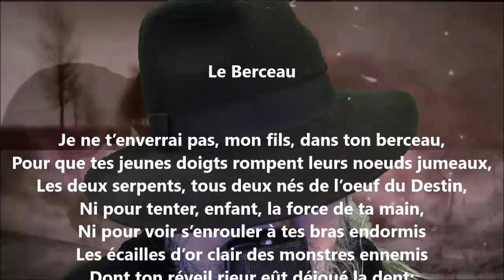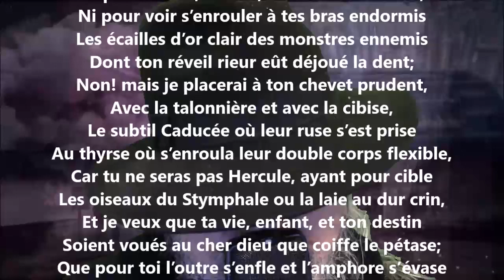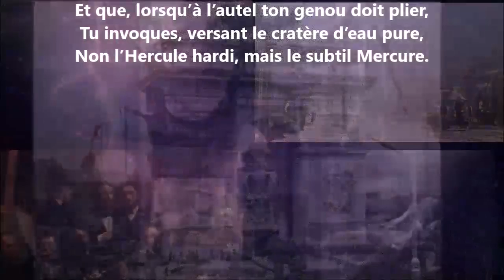Le berceau - Henri de Régnier lu par Yvon Jean